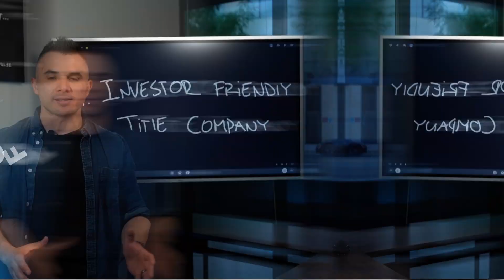Rise to the level of your systems | Entrepreneur Mindset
CEO Pulse Podcast EP 34 with Justin Thorstad

Timecode
0:00 - Intro
2:13 - Living on autopilot
6:01 - Systems
20:27 - Work with yourself
25:20 - Relationships
29:25 - Financial

Rafael Cortez